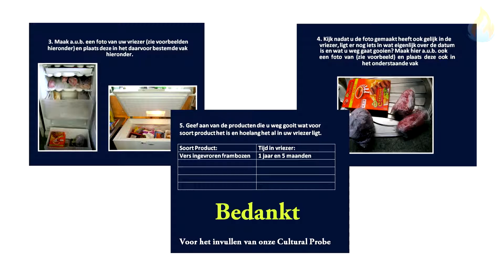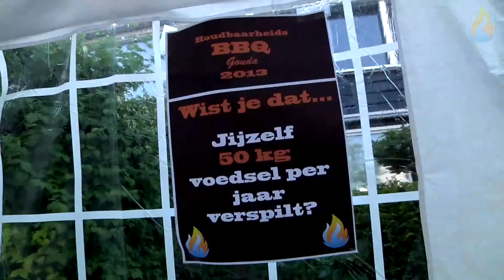Case Movie Blok 4 food for thought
case movie voor project van blok 4